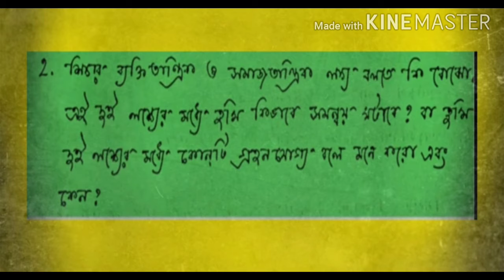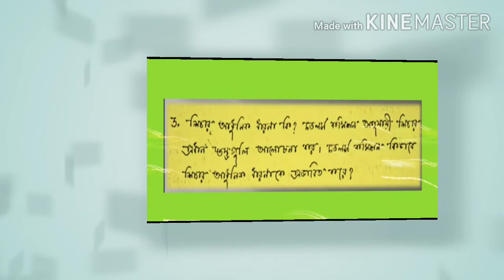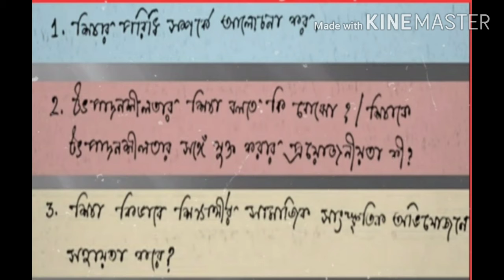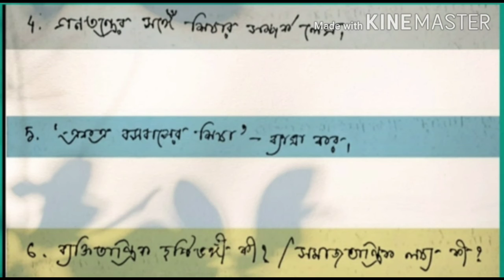Cbcs questions paper of Education by Shri Shiksha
এই ভিডিওটিতে প্রথম সেমিস্টারের স্টুডেন্টসরা ইউনিট 1র কিকি ধরণের প্রশ্ন আস্তে পারে সে সমদ্ধে জানতে পারবে